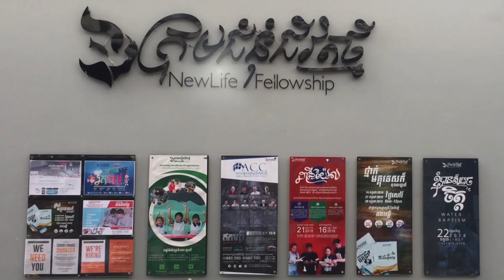GROWING THROUGH HUMILITY | Ps. JASON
Sermon on Sunday, January 26, 2020
3 o'clock English Service